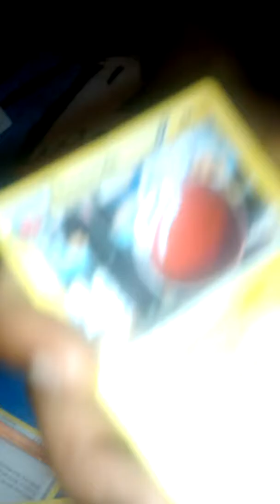Mach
Lamont green Jr